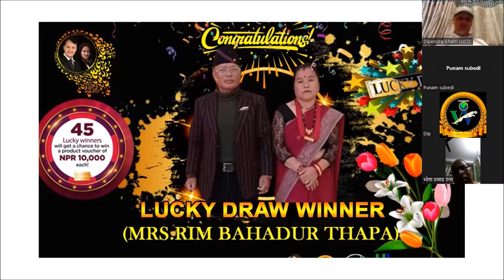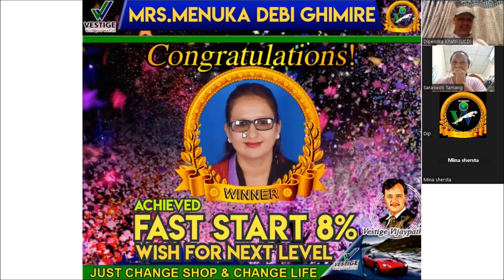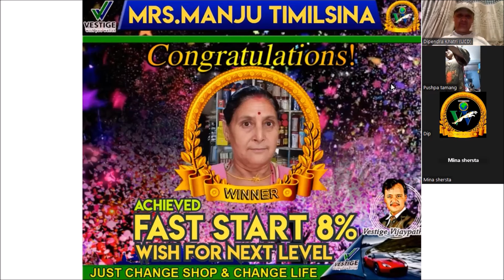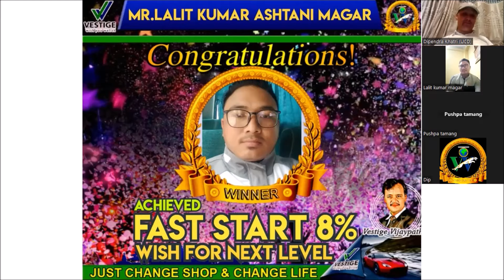Fast 8 achiever II Healthy Living Nepal II VEstige vijaypath Nepal